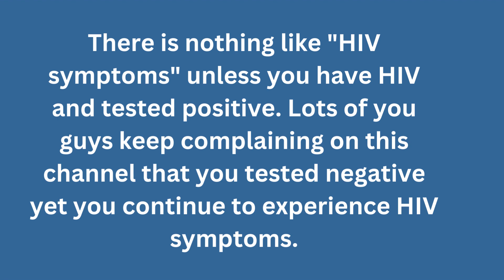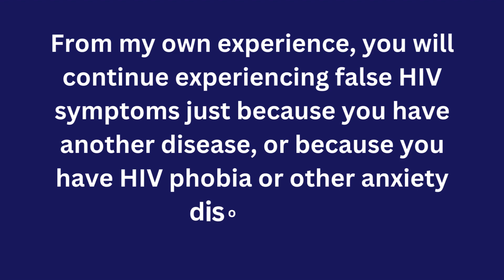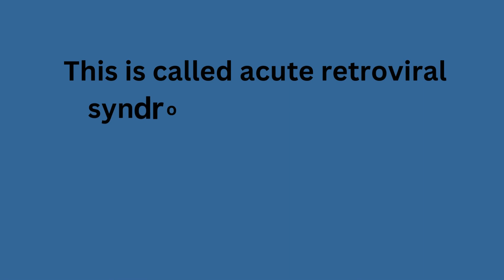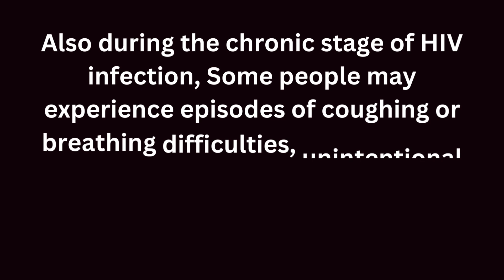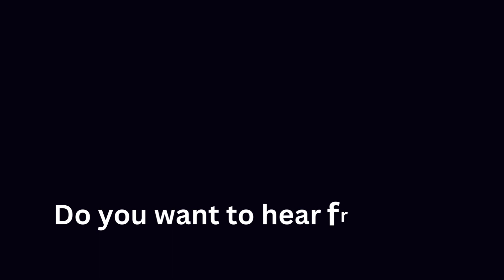Doctor explains when do: HIV symptoms show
The Doctor explains when do HIV symptoms show. HIV symptoms can appear during the first few weeks of infection, while others can surface years later.

 Early signs include headache, fatigue, aching muscles, fever, and flu-like symptoms. Symptoms at later stages can vary greatly. Not everyone experiences symptoms, and it's important to talk to a healthcare provider.

1. Looking for a healthy PRODUCT to boost your Immune System? No worries! Q Shield Immune Booster+ has got you covered. The best way to avoid getting sick is by boosting your immune system.

2. Satisfy your partner in bed. HIV is related to stress and anxiety and generally poor quality of life in some people. Lots of our patients have reported low S=X power in bed. Some have lost their s=x mood and do not enjoy lovemaking anymore. Do not lose hope, just try this supplement and enjoy your steamy sessions again:

3. Stop hiv from developing into AIDS. HIV could quickly develop into AIDS the final stage of hiv infection. People with AIDS can only live for a maximum of 3 years only unless they are on hiv treatment. But, you can stop hiv from progressing to AIDS, and prolong your life for more additional years. Also, stop HIV-related fast aging problems. Use these supplements and be happy again.

4. Cure your AIDS-SKIN: Do not allow your skin to be damaged or ruined by HIV-AIDS related infections. Stop your body and skin from appearing very aged due to hiv.

TOP VIDEOS.

# hiv_treatment